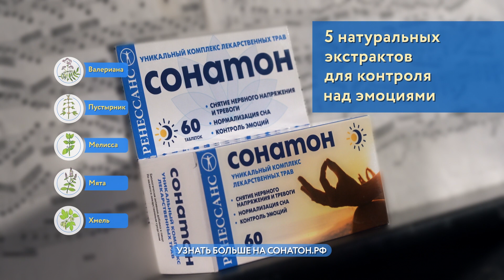Погода на 11 июня 2019 года